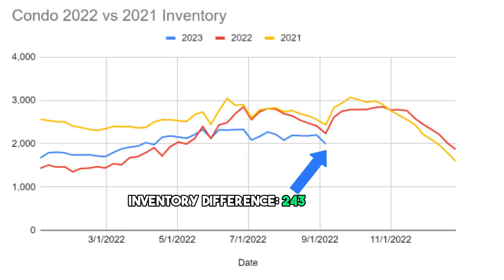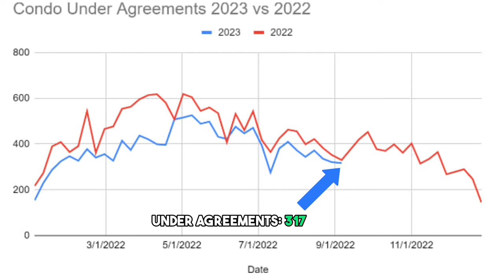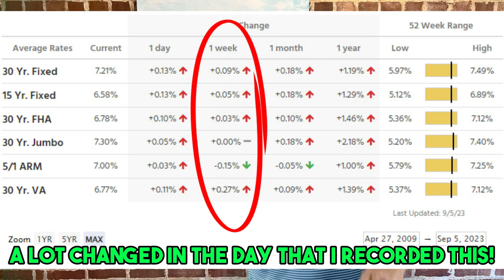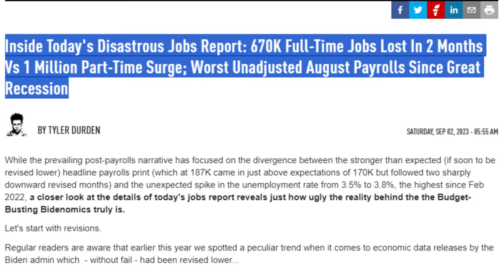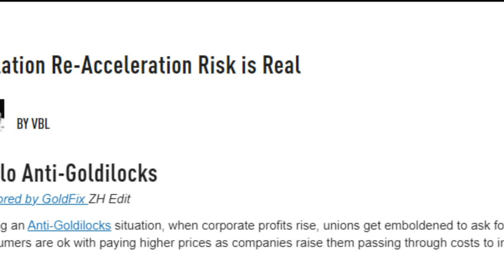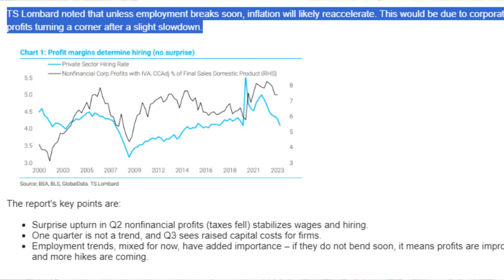The More Active Fall Market is Here... Real Estate Market Update for 9/4/2023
The Massachusetts Real Estate Market Update for 9/4/2023 talks about the what to expect with the more active Fall Market! 🤔 | Massachusetts Real Estate Market Update

Recap of Video:
✅ We are talking about current Interest rates as well as the economic news that is effecting the interest rate volatility.

✅ Interest rates went DOWN! (But then went UP A LOT by the time we got to editing!)
✅ Why are mortgage rates so volatile? What economic data caused the seesaw in rates? Also, what about future inflation? This will help tell us where Interest rates are headed